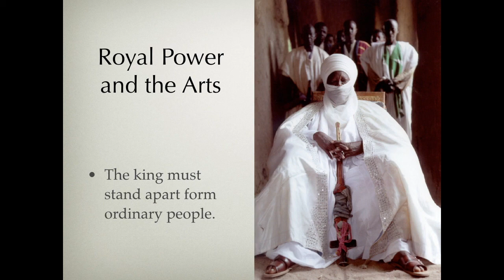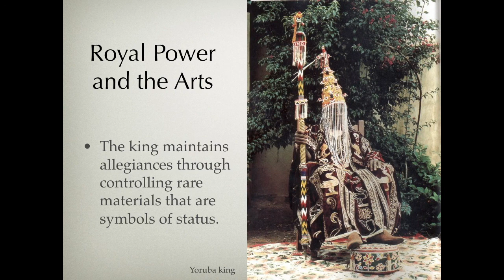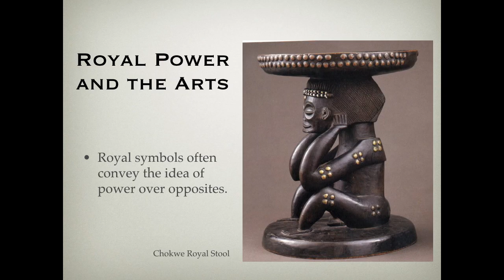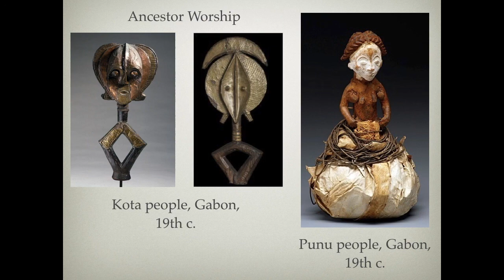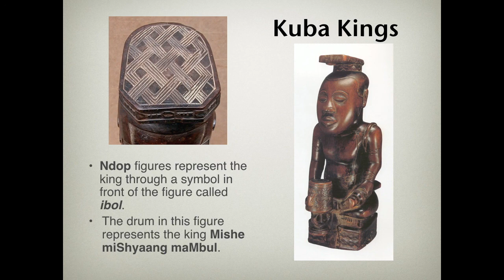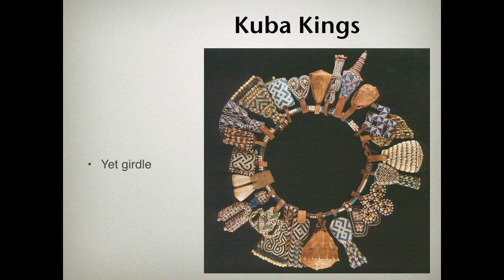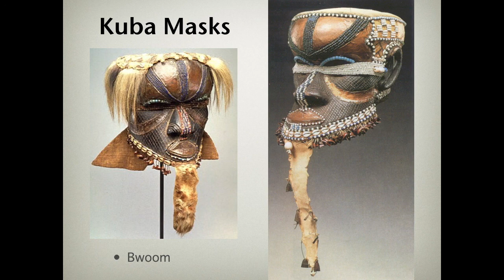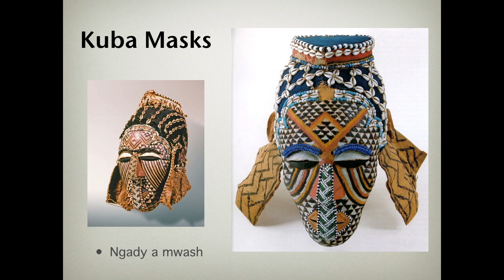African Art Section 2 Lecture 8, Royal Arts of West Africa, Part 1: The Kuba Kingdom.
This lecture presents an overview of the art made for the Kuba royalty.